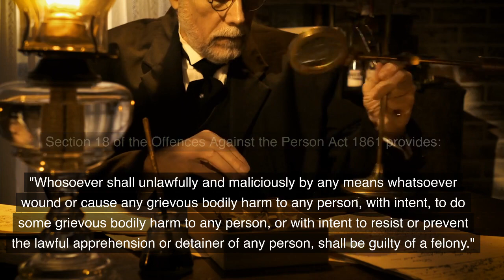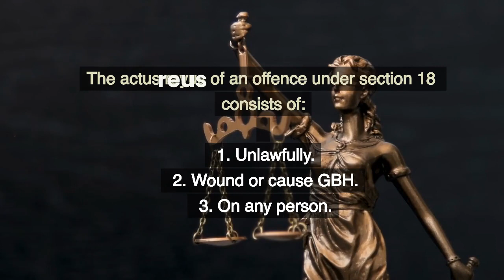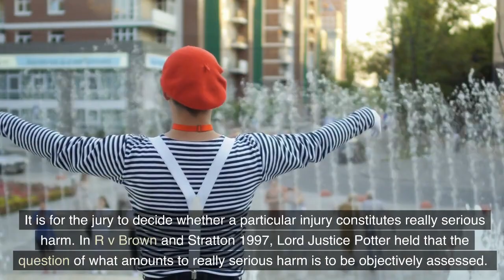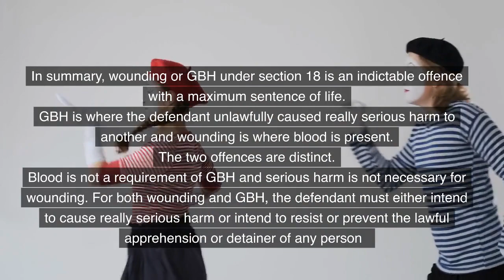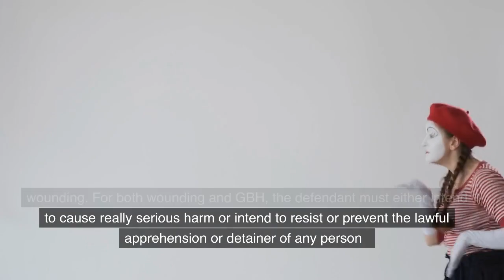Criminal Law - S.18 Wounding and GBH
Part of a series of videos on law created Details the legal principles, statute and case law on the offence of GBH and wounding in criminal law. Key cases include Moriarty v Brookes, JCC v Eisenhower, DPP v Smith, R v Saunders, R v Bollom & R v Brown & Stratton. It's free and will help us produce more videos. provides lecture outlines and case summaries for law students. provides a range of revision quizzes and games on law and criminology.